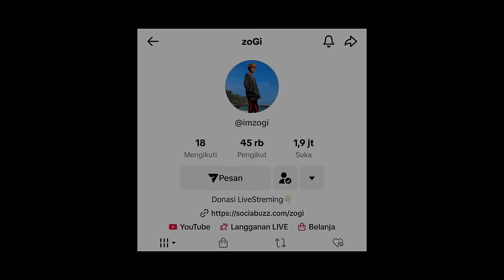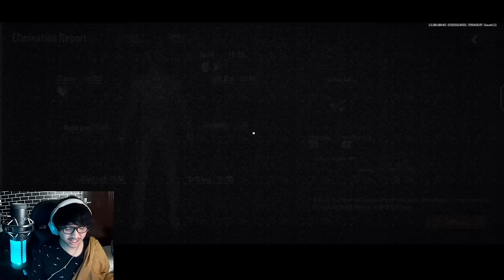INILAH PENGUASA FARM LAND! MABAR SAMA ZOGI STREAMER YANG SUKA MAIN DI MAP TIKUS - Arena Breakout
Mabar sama streamer tiktoker @Imzogi

oca dz,ocadz, game fps mobile paling realistis, review game arena breakout, arena breakout indonesia, best game fps in 2023, hal penting yang harus kalian pelajari di arena breakout, pro player arena breakout, tutorial main di map farm land arena breakout, gameplay t7 thermal di farm land, streamer arena breakout, streamer arena breakout terbaik, the best h416 gameplay in arena breakout